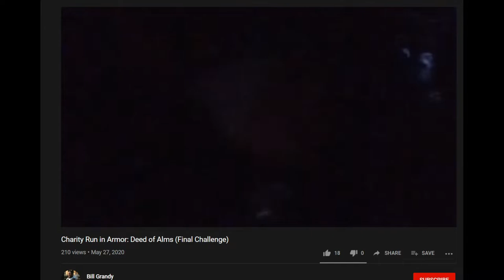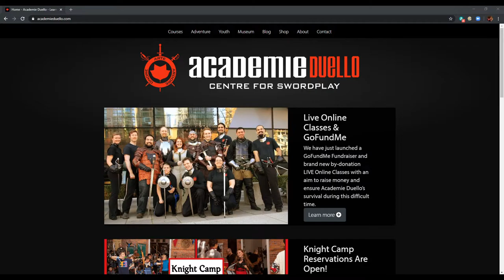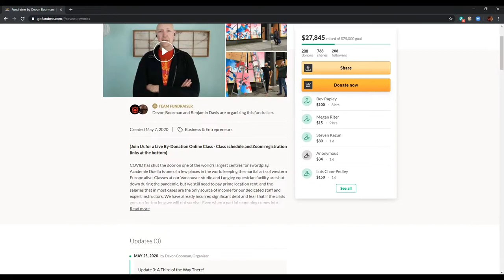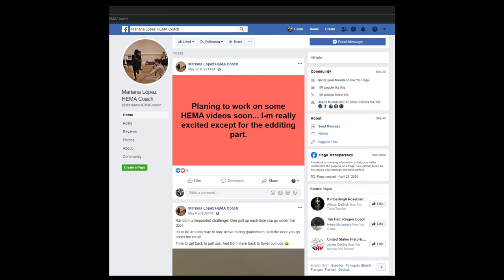Episode 2: Interview with Mariana Lopez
This week, we talk with Coach Mariana Lopez about gender inclusivity, being a woman fighter, impostor syndrome, and much more. Please check out her Facebook coach page and Esfinges. New episodes released every Friday.

News:
Sacramento Sword School Destreza Series (Thursdays 6:30pm PDT)

Intro, What's new?: (0:00)
News: (5:25)
Guest Introduction: (11:53)
Mariana Lopez: (12:48)
Esfinges: (17:05)
Gender Inclusivity (21:51)
Challenges as a Fighter and Personal Growth: (26:49)
Womens' and Open tournament Challenges: (33:03)
Imposter Syndrome and other challenges as a Coach: (44:34)
Tournament Preparation: (54:00)
Where will you be in HEMA 5 years from now?: (1:03:28)
Final Thoughts, Outro: (1:06:33)